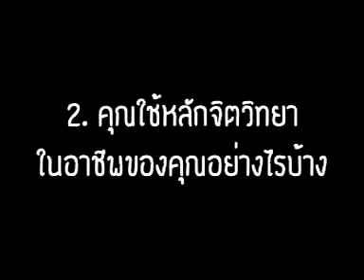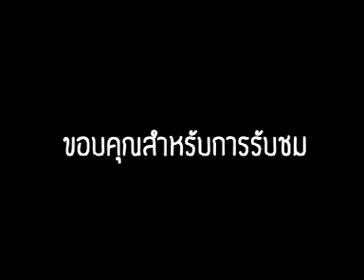จิตวิทยาการชีวิตและการทำงาน - โค้ชฟุตบอล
ผลงานของนิสิตที่ลงทะเบียนเรียนวิชาจิตวิทยาทั่วไป 3800101 คณะจิตวิทยา จุฬาลงกรณ์มหาวิทยาลัย ภาคการศึกษาปลาย 2558
เพื่อเพิ่มพูนความรู้ความเข้าใจในศาสตร์จิตวิทยาว่ามีความสำคัญและมีประโยชน์ต่อชีวิตและการทำงานของเราอย่างไร